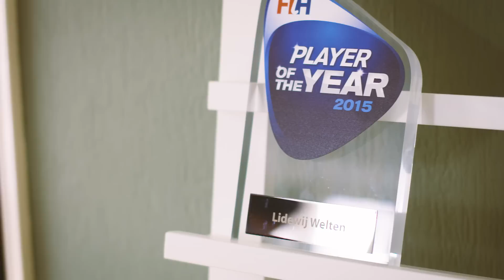NIKE | BELIEVE IN MORE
Altijd al willen weten of een voetbalmeisje zoals ik het op kan nemen tegen Lidewij Welten, een van de beste hockeyers ooit? Ha! dat kun je nu bekijken, want ik mocht een hele dag met haar mee.

Zij heeft mij laten zien hoe je aan de top komt en vooral ook, hoe je aan de top blijft. En dat heeft me ontzettend geïnspireerd. Kijk je mee?